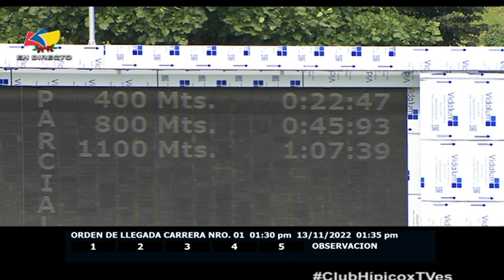1era. carrera | Soy del Castillo | Hipódromo Internacional La Rinconada | Reunión 46 | 2022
Damos inicio a la R46 en el Hipódromo Internacional La Rinconada 🏇 con la victoria de "Soy Del Castillo" (6), con la monta de  J. Aray y entrenamiento de A. Rodríguez.

👉 En el segundo lugar llegó "Party Prince" (2).